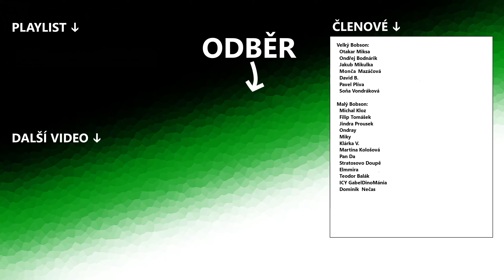Lákám lidi do Texasu | Victoria 3 #2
Texas | 1 stát | tutorial | guide | česky | CZ | lets play | gameplay | kampaň | tall |

Nová kampaň této vysoce strategické hry nás zastihne v Texase, který zkusíme hrát jako jeden stát po celou kampaň. Do výšky.

- 🏭 Victoria 3 🏭 -
Vybuduj svou ideální společnost v překotné době 19.století. Balancuj na hraně ekonomiky, práva a zájmů společnosti. Najdi pro svou vlast, pro svou zemi, místo na slunci.